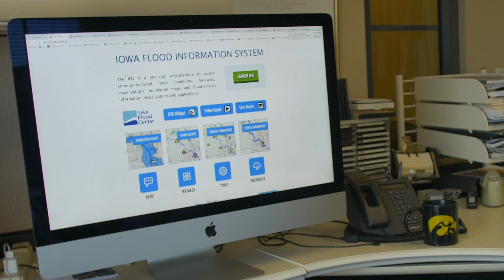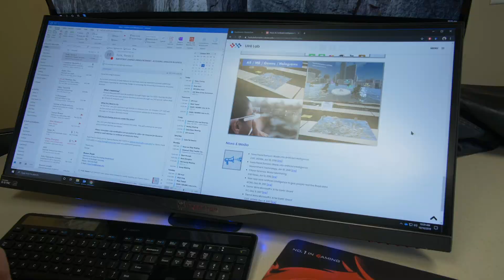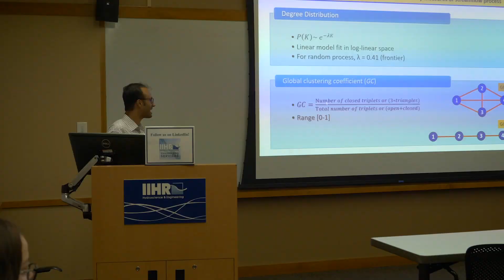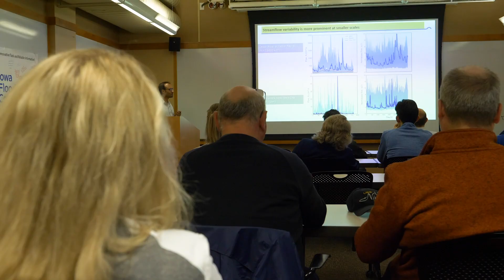The Iowa Flood Center at the University of Iowa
The Iowa Flood Center: A Model for Excellence in Research, Education, and Service.

The Iowa Flood Center (IFC) puts science-based information and technology in the hands of Iowa’s decision-makers, emergency managers, home- and business-owners, and the general public. The Iowa Flood Center’s work is accessible to everyone through the online Iowa Flood Information System. IIHR—Hydroscience & Engineering is a world-renowned center for education, research, and public service focusing on hydraulic engineering and fluid mechanics. Based in the C. Maxwell Stanley Hydraulics Laboratory, a five-story red brick building on the banks of the Iowa River, IIHR is a unit of the University of Iowa’s College of Engineering.